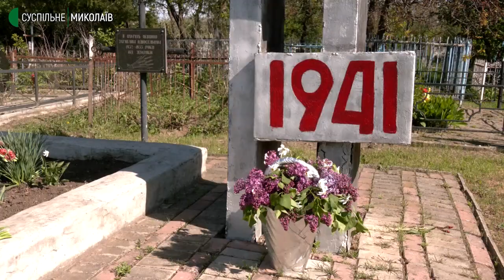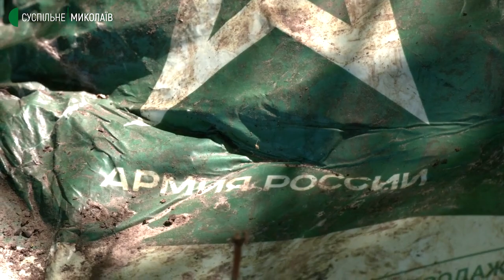Відлуння війн. Життя в селі на Миколаївщині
До братської могили учасників другої світової війни у селі Калинівка сьогодні поклали квіти. Під час тієї війни окупація цього населеного пункту на Миколаївщині тривала добу. За цей час нацисти встигли розстріляти та спалити тіла селян. Через 78 років,на початку повномасштабного вторгнення російської армії на територію України між селами Вознесенського району йшли колони ворожої техніки. Що залишили по собі військові РФ – бачили журналісти Суспільного.